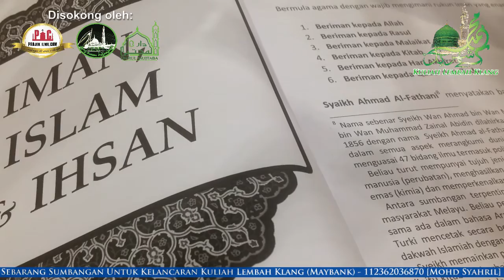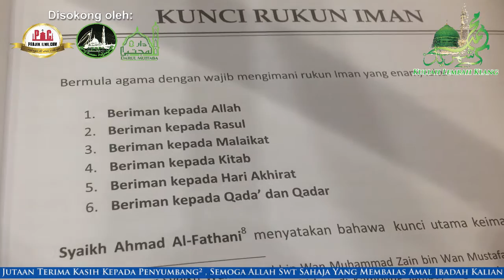Ustaz Iqbal Zain: Allah Syariat & Hakikat 1 Penghuraian(Bhg1) - SPAA | 2 April 2016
Kuliah Maghrib : Kitab "Allah Syariat & Hakikat Satu Penghuraian (Bahagian 1)" (Rakaman Tertunda)

Penceramah: Ustaz Iqbal Zain Al-Jauhari (Pemimpin Majlis Ta'lim Darul Mujtaba)

Pada: 2 April 2016 / 24 Jamadil Akhir 1437H (Sabtu) 8.00 malam

Tempat: Surau Putra Al-Amin, Fasa 4C, Presint 8, Putrajaya

Disokong oleh: Projek Ilmu Dot Com (PIC), Geng Surau Putrajaya (GSP) & Majlis Ta'lim Darul Mujtaba